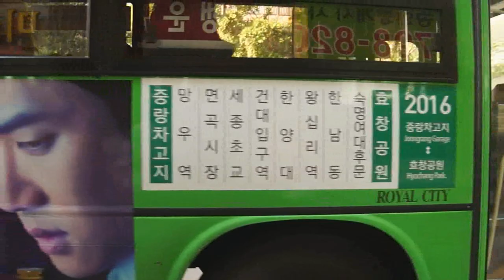April & May 2015 Buffing - Seoul, South Korea Action